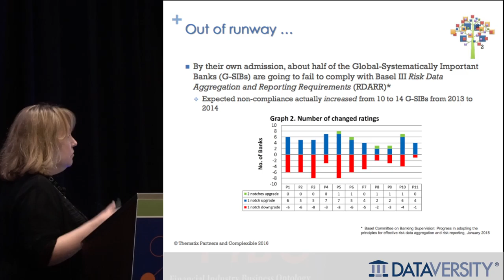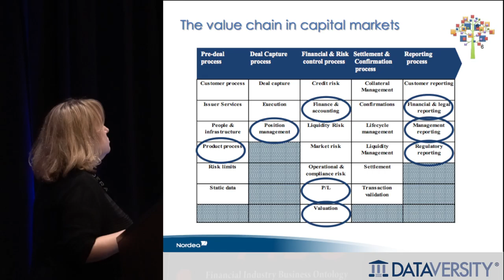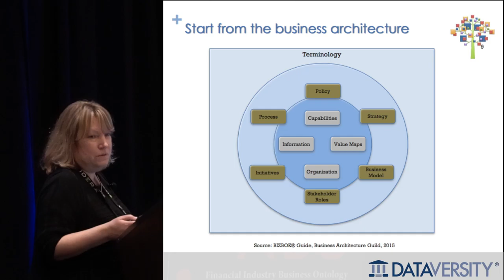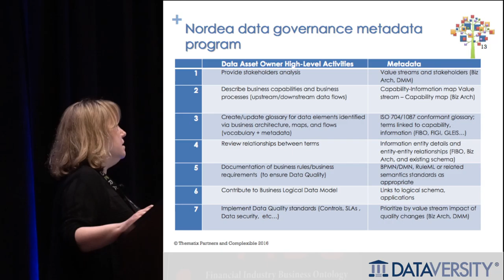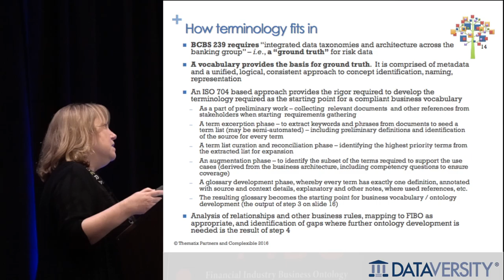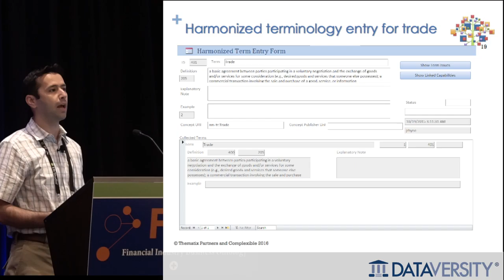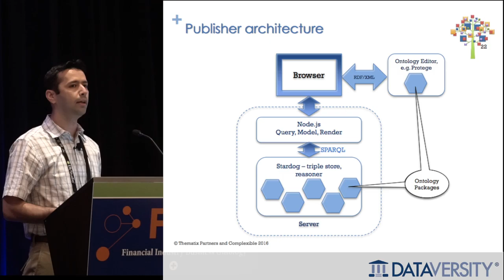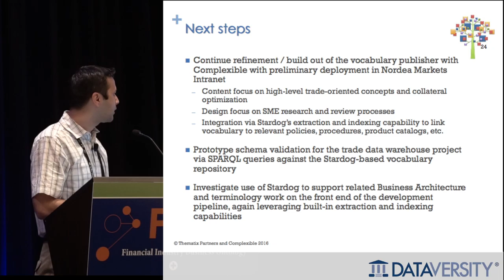Best Practices and Lessons Learned with Elisa Kendall and James Rhyne